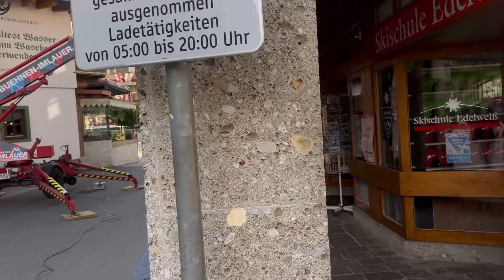Maria Alm City